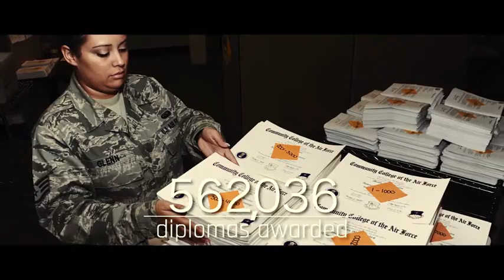CCAF Overview (2019) 🇺🇸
🔴 [Author]:
Video by Michael Hasenauer

🔴 [Location]:
Maxwell Air Force Base, Al, United States

🔴 [Description]:
The Community College of the Air Force is a federally-chartered academic institution that serves the United States Air Force's enlisted total force. We partner with 112 affiliated Air Force schools and 300 Education Service Offices located worldwide to serve approximately 270,000 active, guard, and reserve enlisted personnel, making CCAF the world's largest community college system. The college annually awards over 22,000 associate in applied science degrees from 71 degree programs.

🔴 [Tags]:
Maxwell, CCAF, Air University, Community College of the Air Force

🔴 [VIRIN]:
191220-F-AQ084-951